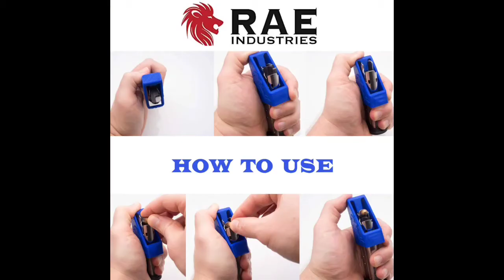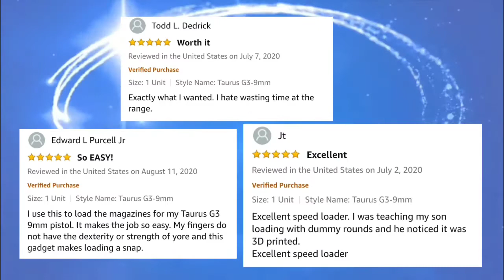RAEIND Speedloader for Taurus Handguns Double/Single Stack Magazine Speed Loader Reloader!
Visit our online stores today!